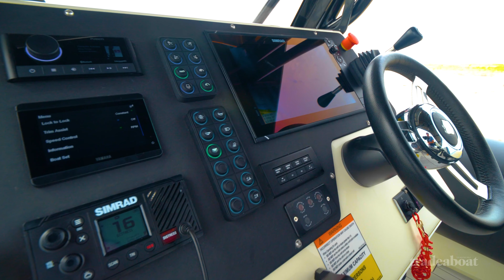Sealegs 9.0m Hydrasol Rib | Trade a Boat Overview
Lionel Ritchie had it right. When you go from complex to carefree, it's "easy like Sunday morning."

Say goodbye to boat ramp congestion, tidal considerations, launching locations, and limited landing opportunities. The possibilities are vast with the Sealegs 9.0, and best of all, it's a beast of an adventure platform to go places. Whether you fish, dive or love exploring, the options for amphibious explorations in Australia are epic.